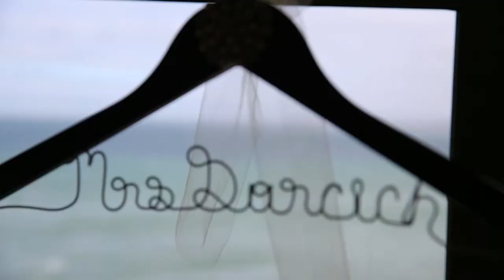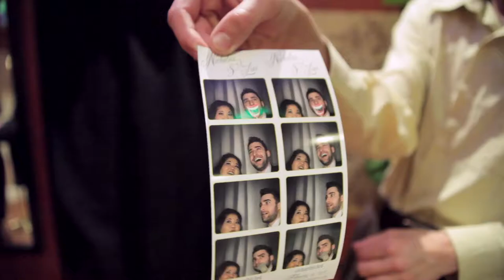Nick and Lisa Dorcich - Wedding Highlight